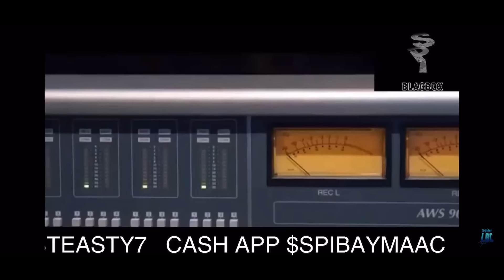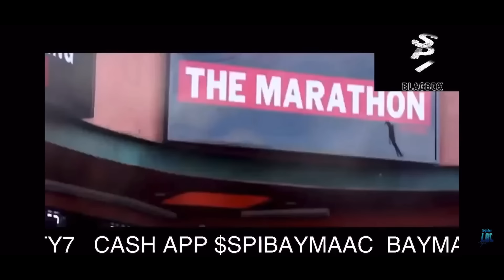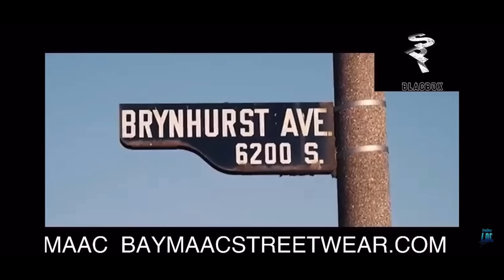Spider Loc Reacts “ Bricc Baby Caught Up On Recorded Phone Call AGAIN!